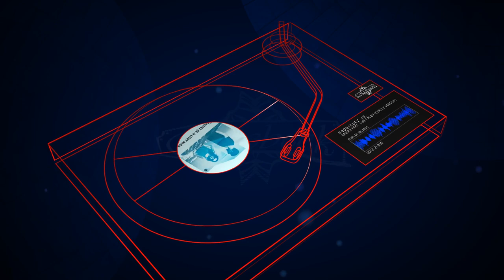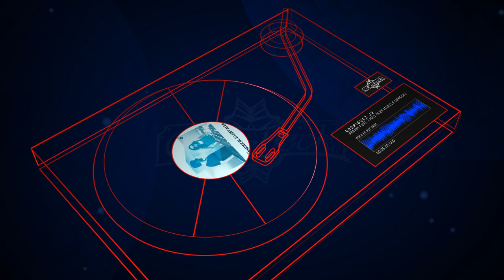Rodriguez Jr. - Radian feat. Liset Alea (Cercle Version) [Mobilee Records]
Artist(s): Rodriguez Jr.
Title: Radian feat. Liset Alea (Cercle Version)
Label: Mobilee Records
Catalogue # MOBILEE204
Genre: Deep House

☛ Follow Rodriguez Jr.